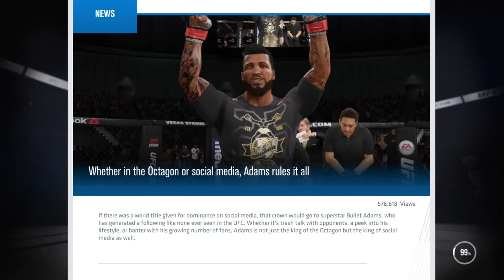EA SPORTS UFC 3 My Career Mode Episode 38 Road To Retirement #1